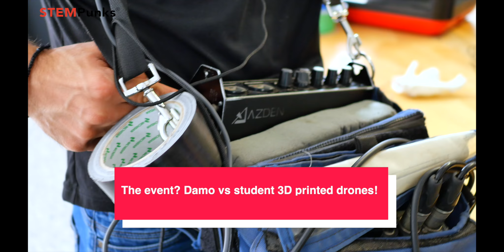H&E get filmed for TV show 'Totally Wild'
We got to spend a day with the Totally Wild crew from Channel 10 in Australia. The interview was all about us competing with a teacher from STEMPunks.com on who could design the best 3D printed drone!